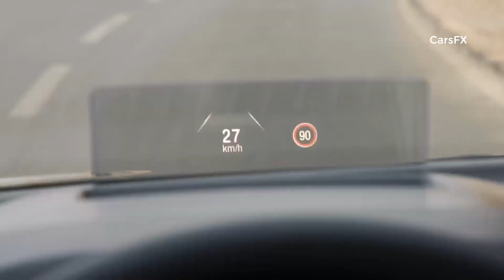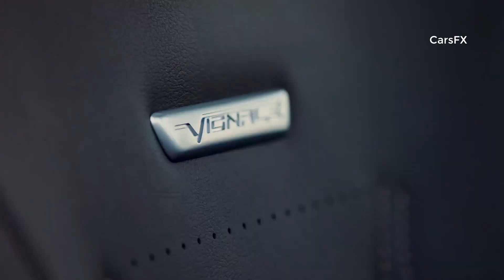2019 New Ford Focus First Look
All-new 2019 Ford Focus is the culmination of research with Focus customers around the world and human-centered design processes to understand and satisfy their unique needs around the world. This is why the all-new Focus features: